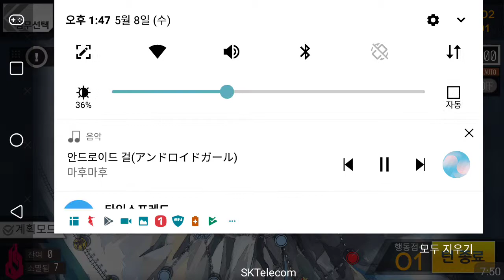와팀팩으로 히드라들을 튀겨보자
흥하지도 않았던 메타 그냥꺼내봄